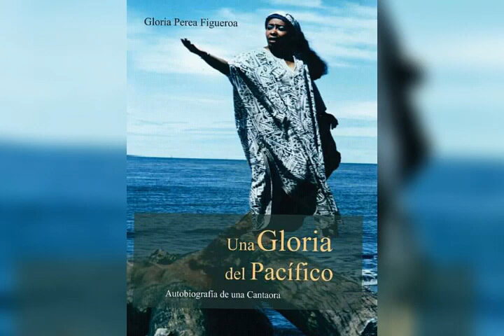el moro ( gloria perea )